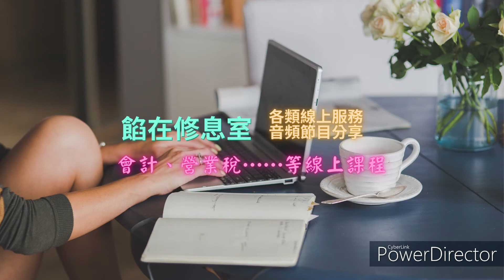【第四集】兒童文學短篇故事♥️最早的肥皂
【每週五發一支新作品】

★抖抖你愛的小手手支持，成為 Mika 成功的幕後推手^o^

Hi～我是你的良師益友

「Mika 咪卡」

是Podcaster、YouTuber、網路創業家、線上課程導師、「餡在修息室」創辦人

一個喜歡用說故事來拉近你我距離的人

天馬行空、腦袋常常有新奇甚至與身邊人不同的思維
熱愛學習、與人聊天互相交流😂